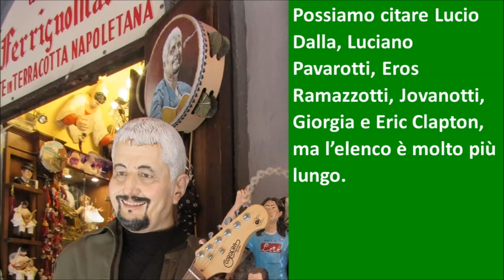Pino DANIELE Autore compositore interprete | ITALIEN Facile | Niveau Intermédiaire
Un bref résumé en langue italienne de la vie de Pino DANIELE dont les chansons poétiques représentent parfaitement l'amour qui l'a amené à écrire et à chanter NAPLES
Vous pouvez suivre le texte pendant la lecture
PINO DANIELE

Il vero nome di Pino Daniele è Giuseppe Daniele, nato a Napoli il 19 marzo 1955, giorno della festa del papà in Italia. È il primo di 5 figli.
Già all’età di 19 anni, ha fondato un gruppo musicale e, un anno dopo, nel 1975, entra a far parte del complesso napoletano “Napoli Centrale” come bassista.
È l’inizio del suo successo con la pubblicazione del suo primo album che include il famosissimo brano Napule è. “Napule è” descrive Napoli con poesia e con tanto amore per la sua città.
Qualche anno dopo, esce l’album che porta il suo nome “Pino Daniele” con i successi “Je so’ pazz, Je sto vicino a te”. Ascoltando i suoi brani, ci si rende conto dell’influenza del francese nella lingua napoletana.
Pino Daniele diventa così famoso con la sua musica unica, composta da un mix di blues e di suoni vari uniti a parole colme d’amore per Napoli, che apre il concerto di Bob Marley a Milano nel 1980.
In alcuni film dell’amico Massimo Troisi sono incluse delle musiche di Pino Daniele.
Pino Daniele è stato un uomo generoso, umile, che ha collaborato con artisti italiani e internazionali. Possiamo citare Lucio Dalla, Luciano Pavarotti, Eros Ramazzotti, Jovanotti, Giorgia e Eric Clapton, ma l’elenco è molto più lungo.
Purtroppo il 4 gennaio 2015 è colpito da un infarto nel suo casale di Orbetello. La sua decisione di raggiungere in macchina il suo medico di fiducia gli sarà fatale. Muore la sera stessa.
 Due giorni dopo, sull’immensa Piazza Plebiscito di Napoli, si riuniscono i napoletani per cantare tutti insieme le sue canzoni.